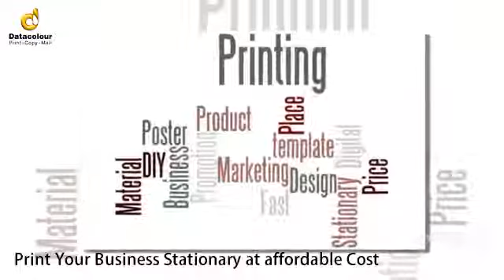Complete Business Stationary Solution at +61-3-9888-5838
Data Colour Online also known as Data Colour is the renowned digital printing services providers in Australia. Business houses can get fast digital printing, binding, marketing materials like flyers, cards, posters printing etc.